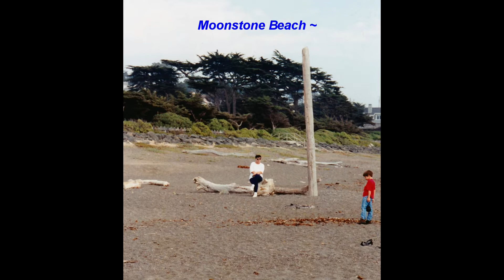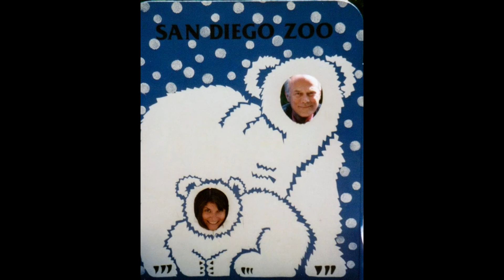02 -1996 Ep.2 July/August Photo Show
Bruce and Karen Baker Family Photo Show

Song: We Wish You a Merry Xmas